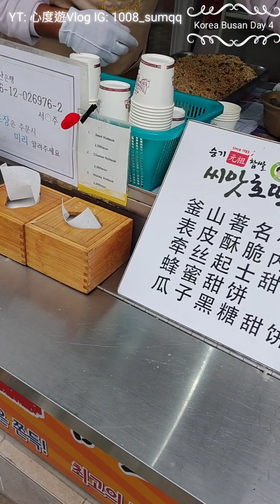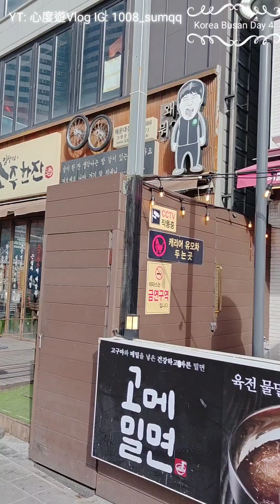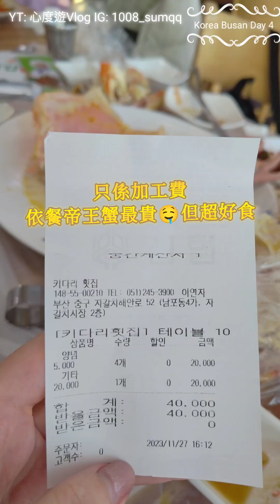🇰🇷札嘎其市場 帝皇蟹必食推介【韓國2023】Day 4 午餐 海鮮 seafood 飲食 美食 生章魚 放鬆 旅行 #2023